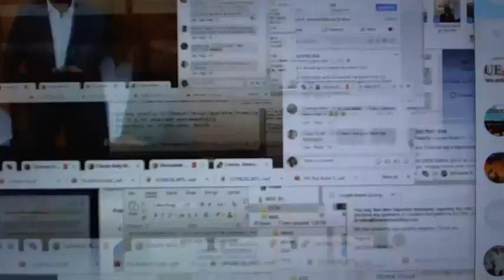Décryptage du contrôle médical de Gon en France André Silver Konan